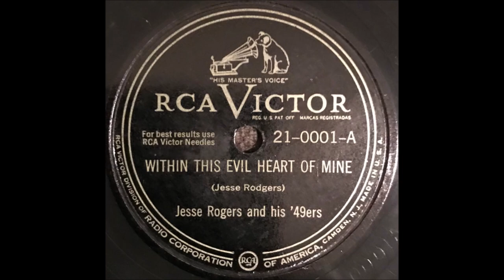Jesse Rogers - Within This Evil Heart Of Mine [c.1948].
[Written by  Jesse Rogers]

Issued  as  Jesse  Rogers
          and  his   '49 ers
               on RCA Victor  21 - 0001 A [1949]

Recorded  Circa  November  1948   - Unknown

1st. Cousin to Jimmie Rodgers